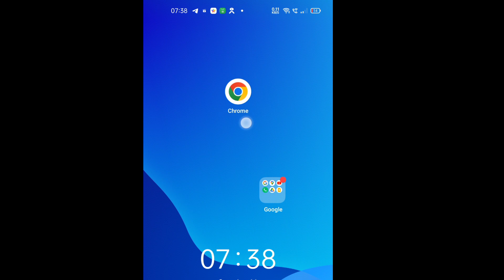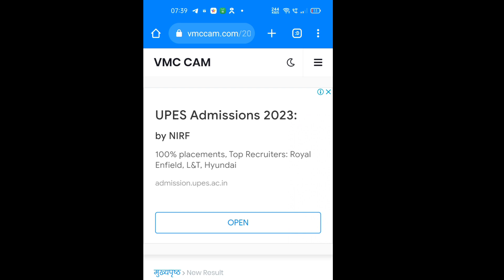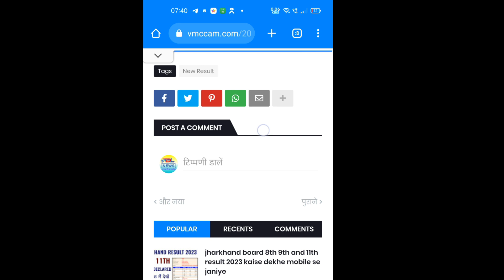nios 10th and 12th result 2023 kaise dekhe, how to check nios 10th result 2023,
nios 10th class result 2023 kaise nikale online mobile se, how to check nios 10th result 2023, nios board 10th and 12th result 2023 scorecard kaise dekhe,